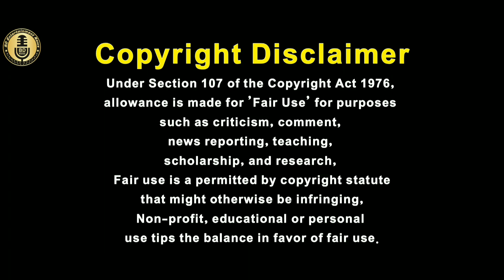Cute Funny Dog | Puppies | Funny Animals | BD Entertainment News | Funny Video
Thanks To @YouTube & @youtubecreators

Video Credit : Mahadi Hasan Ayon